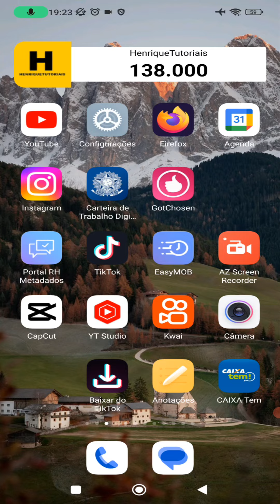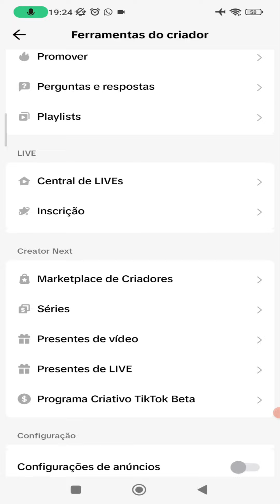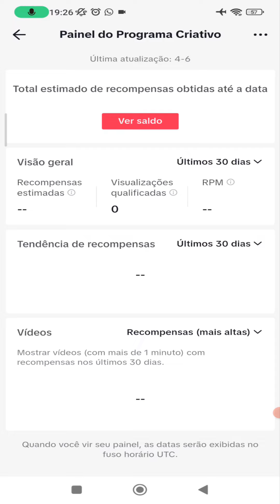TIKTOK CRIATIVO BETA NAO ATUALIZA O SALDO NO SISTEMA (BUG)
Recentemente varias pessoas estão relatando problema no saldo do painel criativo beta , que nao esta atualizado o saldo, avisando aqui pra vocês, que isso é bug do sistema mesmo.

📲  Kwai: @Henrique_Tutoriais